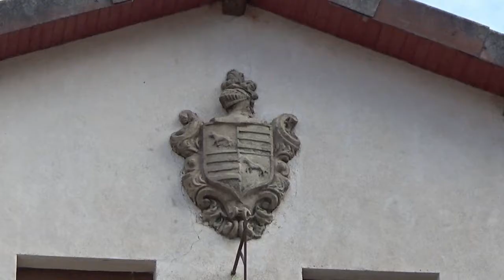VILLANUEVA DE ARCE Valle de Arce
Villanueva de Arce es uno de los pueblos con encanto del Valle de Arce. Su monumento principal es su pequeña igesia, pero lo más interesante son los paisajes y panorámicas que rodean este pueblo del Pirineo Navarro.